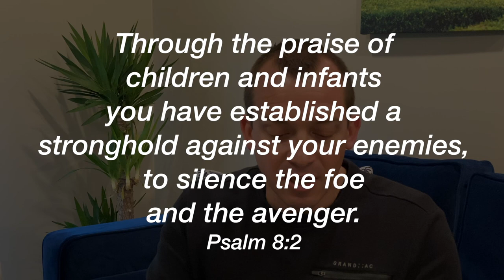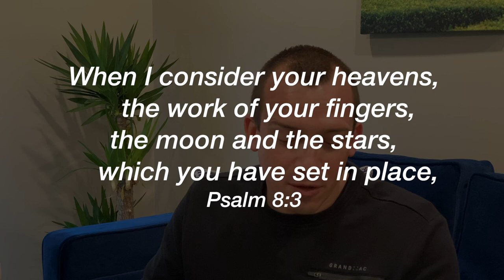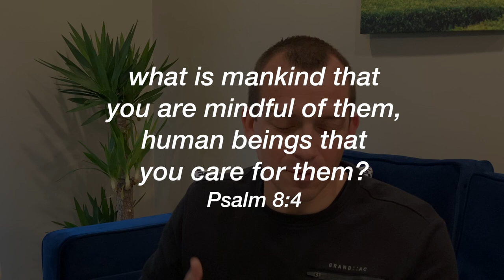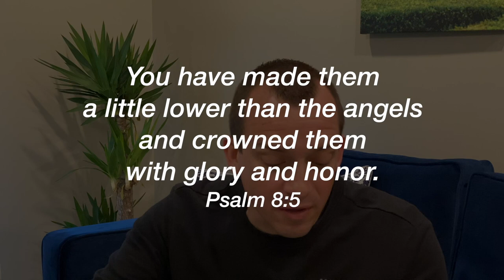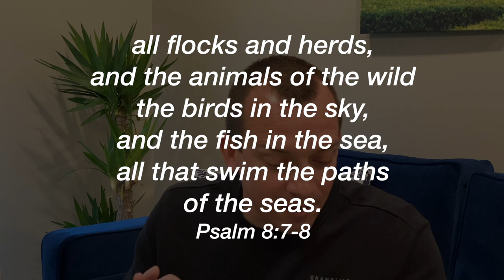04.14.20 Morning Devotion on Psalm 8 with Adam Jackley | New Community Church Wexford | Devotional